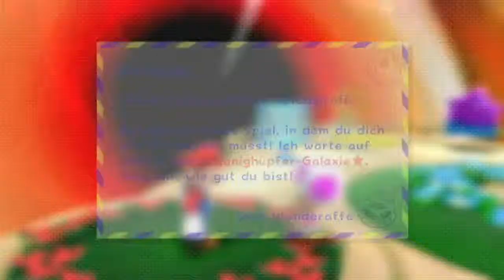Let's Play Super Mario Galaxy 2 [Part 33] [60 FPS] Wie immer Überlänge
Ich werde es wirklich innerhalb dieses Projektes nicht mehr schaffen, eine Folge ohne Überlänge zu beenden. Ich habe die Hoffnung endgültig aufgegeben!

Falls euch das Spiel gefällt wäre es freundlich von euch, die Entwickler zu unterstützen, indem ihr es euch kauft: